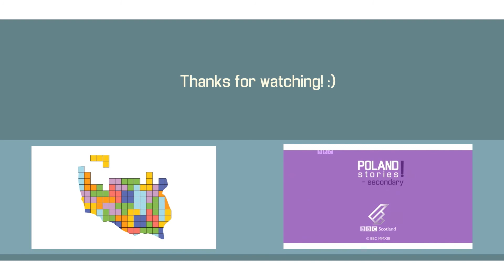Prawda - Auld Lang Syne (animated music video)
Animated music video of song Auld Lang Syne by Polish band Prawda. The animation was made for BBC Scotland learning programme called 'Poland Stories'

No "beautiful beaches" this time, but I hope it's still enjoyable. :) Flat, big-headed, no-nosed, no-elbowed, no-kneed little people strike again. Phew, it's been a while.